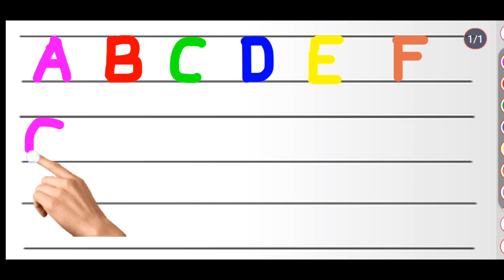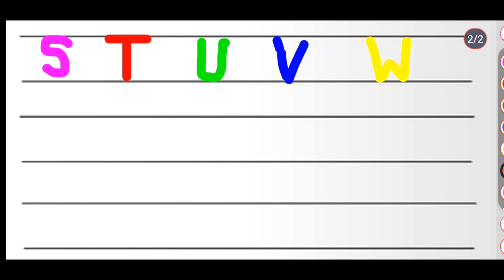English alphabet ( A B C D ) capital letters, badi abcd, a to z capital letters, a for apple ABCDE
Hii kids:-
In this video you learn English alphabet a to z small letters.

Your Query:-
English alphabet capital letters
abcd
english varnmala a to z for toddlers